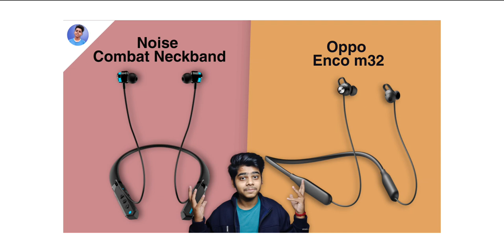Noise Combat Gaming Neckband vs oppo enco m32 comparison | which one is really worth as per 1800 rs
About video

In this video I have compared two neckband of same price same segment I hope now you can take your decision of buying very clearly Thank you .

Noise combat Gaming neckband vs oppo enco m32 comparison .
oppo enco m32 vs Noise combat Gaming neckband comparison .
Noise combat Gaming neckband vs oppo enco m32 .
oppo enco m32 vs Noise combat Gaming neckband .
Product link ( not available )